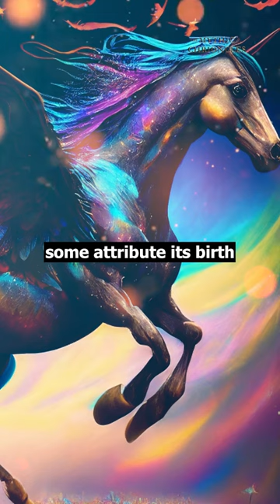Greek mythology - Arion - an immortal horse